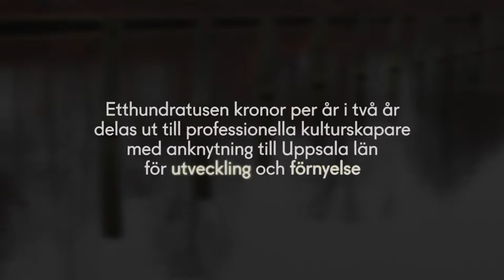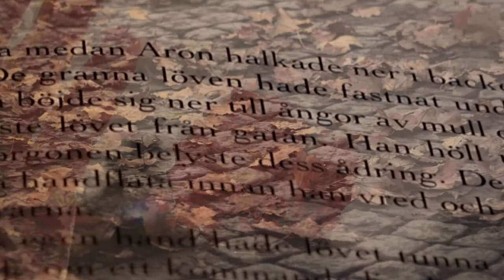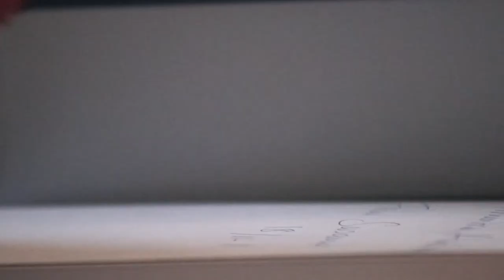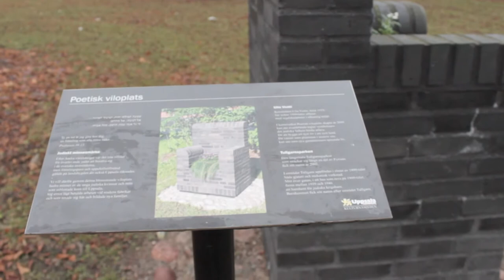Porträtt av en konstnär 3 - Susanne Levin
Film 3 av 10 i serien om konstnärer som erhållit Landstingets konstnärliga utvecklingsstöd i Uppsala län

Intervju: Roland Persson
Foto: Andreas Gejke
Redigering: Andreas Gejke, Roland Persson & Mikaela Lund

Susanne Levin är författare och debuterade fyrtiofyra år gammal med romanen "Leva vidare" (1994) som är en berättelse med självbiografisk grund. Hemstaden Uppsala finns ofta med som miljö i hennes böcker

Utdrag lästes ur:
Suggan i dômen (av Susanne Levin)